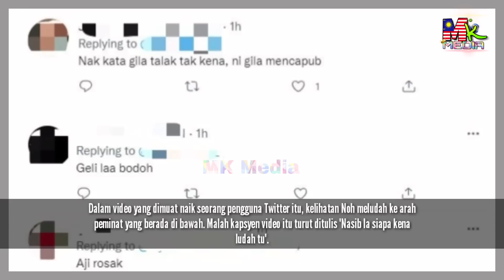Video Noh Hujan MELUDAH Atas Pentas TUL4R.. "Nasib La Siapa Yang Kena Tu..."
Video Noh Hujan MELUD4H Atas Pentas TUL4R.. "Nasib La Siapa Yang Kena Tu..."

📵 Editing : Samsung Note 20 Ultra